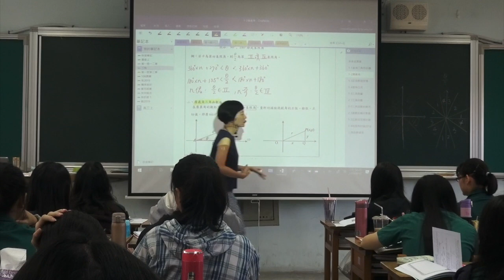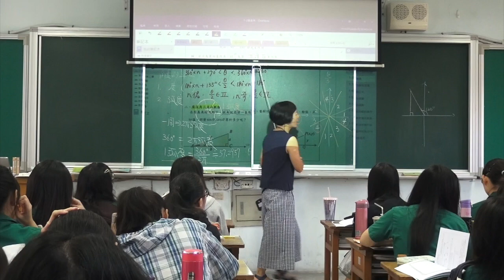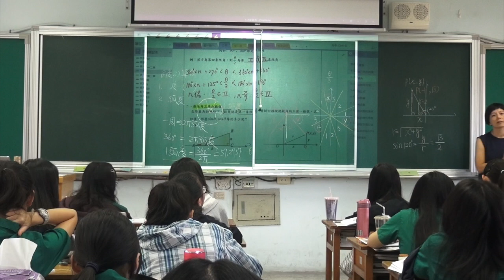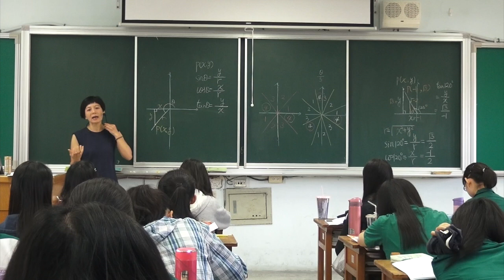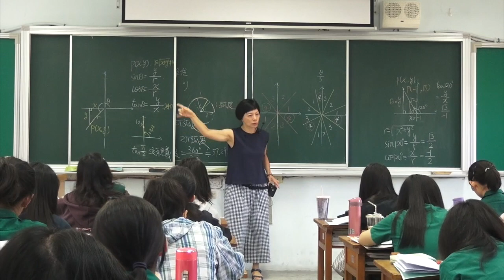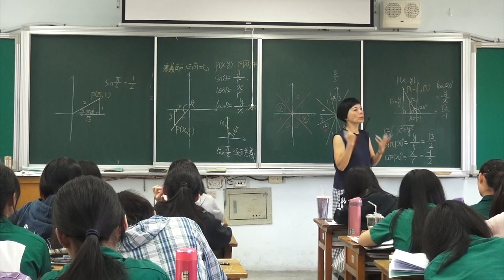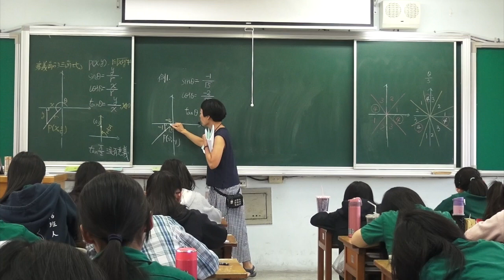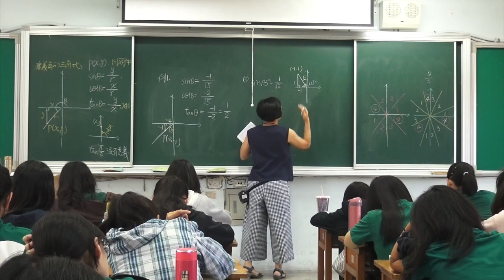【Sense數學】高二上1-2 廣義角與極座標 廣義角三角函數值(1)（108課綱的年級：10年級）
授課教師：蘇麗敏老師
影片內容：高二上1-2 廣義角與極座標 廣義角三角函數值
108課綱：
  - 10年級：廣義角的三角比：定義廣義角的正弦、餘弦、正切
重要觀念：
授課日期：2019/9/10
授課班級：二樂